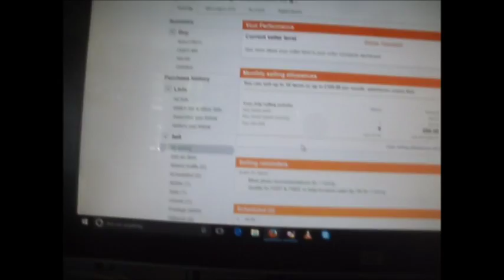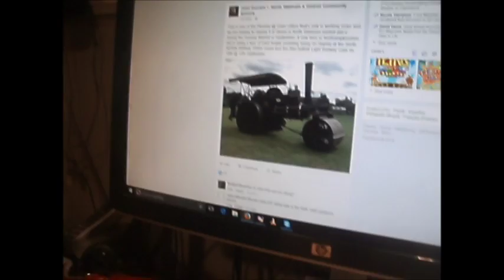Re-arranging the "Console Corner"